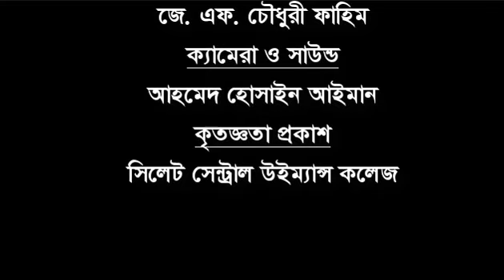কবি কালাম আজাদের সাক্ষাৎকার । সফলতার গল্প । প্রথম পর্ব। জকিগঞ্জের বর্তমান শিক্ষা ব্যবস্থা